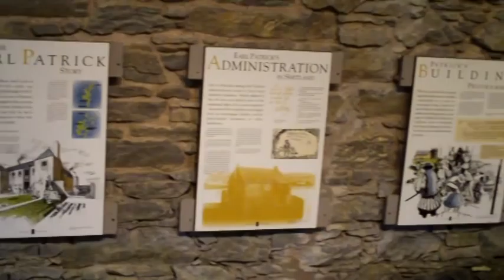Shetland 2010 - Lerwick, Hillswick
Family trip to Shetland in October 2010. Various places including Lerwick, Eshaness, Hillswick and the Shetland Museum.